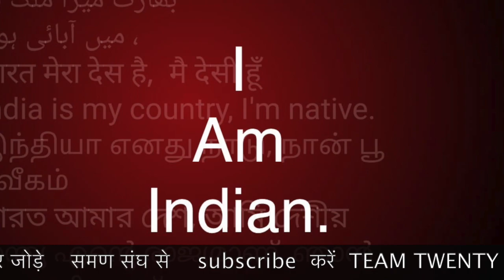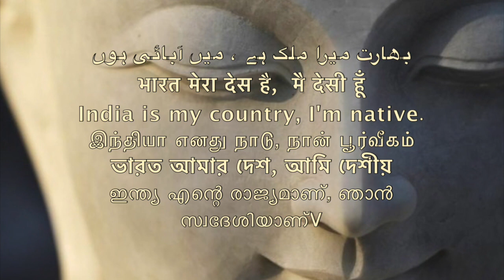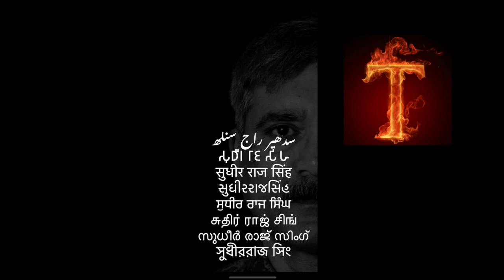अमिचंद की कहानी R S Gill की ज़ुबानी /Sudhir Raj Singh/SAMAN SANGH